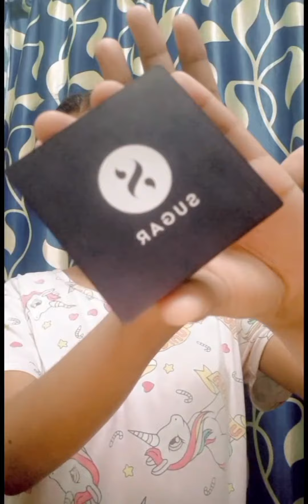GRWM To Visit A Sick Person || Mini Vlog || Yusra Syed Vlogs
• Blush Palette
(Purchased From Local Market)

• Fire Boltt Ninja Pro Max Smartwatch